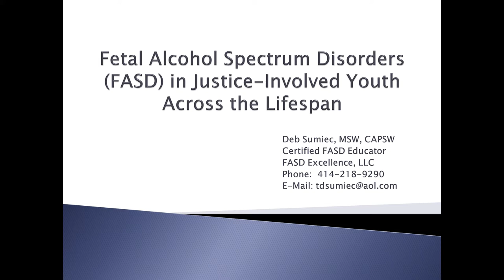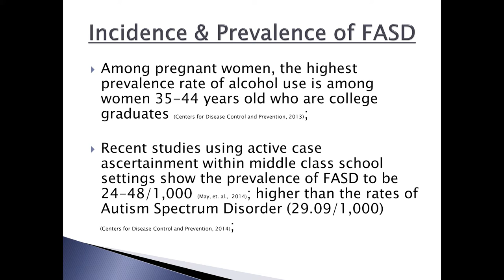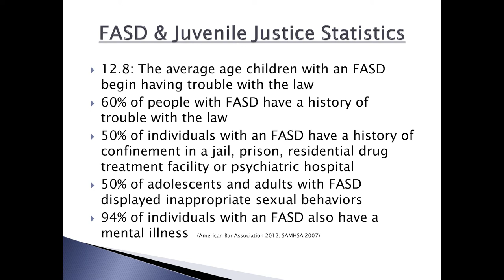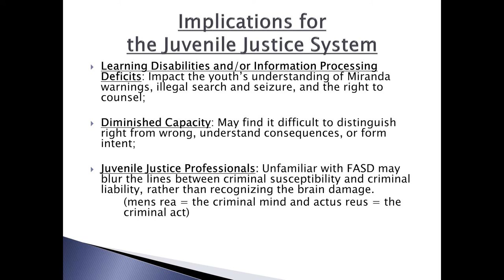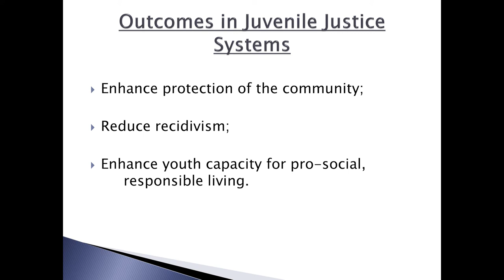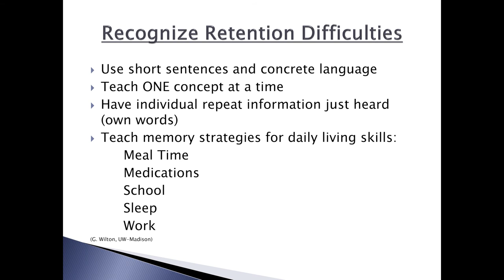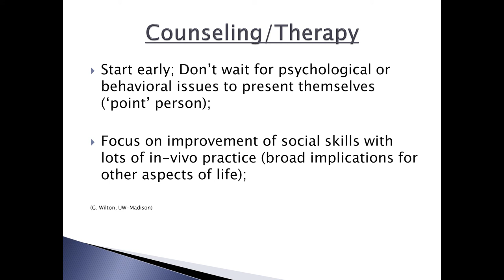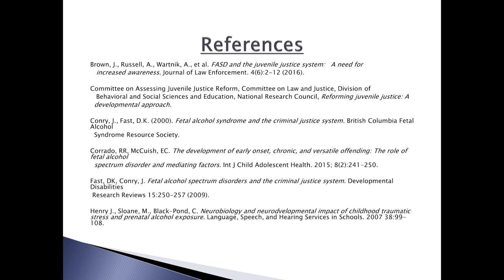Fetal Alcohol Spectrum Disorders Across the Lifespan: What Juvenile Justice Workers Want to Know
Deb Sumiec, MSW, CAPSW, is a Certified FASD Educator who was employed as a Social Worker, Probation & Parole Agent, and Criminal Investigator for the State of Wisconsin Department of Corrections and the Criminal Trial Division of the Office of the State Public Defender for nearly 20 years.  She has also been employed for 15 years in the fields of International Adoption and Child Welfare as an Adoption Social Worker and Trainer, Treatment Foster Care Worker, and Child & Family Well-Being Assessor.  She is currently employed as a Child Advocacy Social Worker at Children's Hospital of Wisconsin.  Deb earned her Bachelor's and Master's Degrees in Social Work from UW-Milwaukee.  As an undergraduate she earned a certificate in Ethnic Studies and her Master's concentration was in Direct Practice with Children & Families.  She is currently a post-graduate Fellow at UW-Madison's Department of Psychiatry in their Infant, Early Childhood & Family Mental Health Capstone Program.  Deb also holds certifications in Screening, Brief Intervention & Referral to Treatment (SBIRT), Divorce Mediation, and as an Ages & Stages Questionnaire Trainer.  Deb is currently working toward completion of her license as a Clinical Social Worker and developing a consultation firm specializing in assessment and treatment of FASD.  She credits her seventeen-year-old daughter, who has an Alcohol Related Neurodevelopmental Disorder, as being her greatest teacher in successfully navigating life with an FASD.